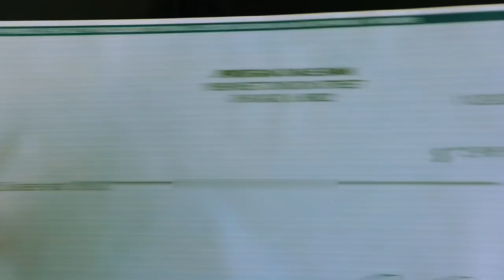ЗАРПЛАТА ДАЛЬНОБОЙЩИКА в ЧИКАГО // владелец компании о бизнесе в сфере грузоперевозок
Дорогие друзья, представляю вашему вниманию новое интервью которое я взял в августе этого года.
В этом интервью наш соотечественник расскажет о том как смог с нуля основать компанию по грузоперевозкам в Чикаго и как она превратилась в прибыльный бизнес. Мы поговорим о зарплате дальнобойщиков в Америке (город Чикаго), о условиях работы дальнобойщиком, трудоустройстве, и типах грузовиков и прицепов на которых ездят его водители.

Если вас заинтересовала эта профессия и вы бы хотели работать в компании Владимира, то вот его контактная информация.